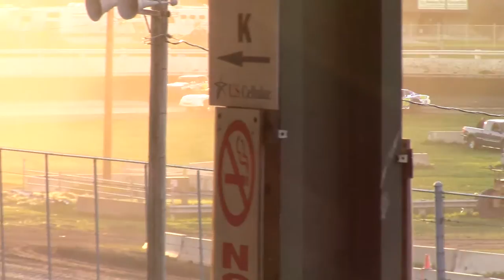ISFS Stock Car Heat 2 5/6/16